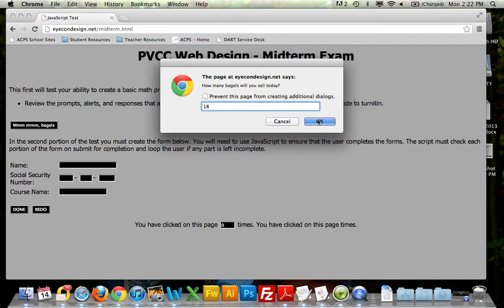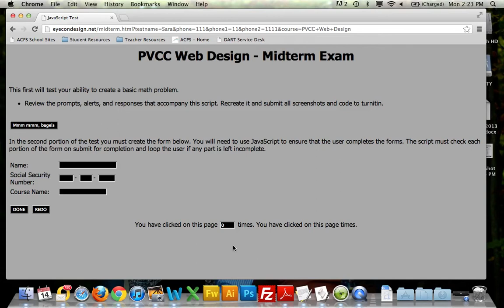Screen Recording 3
Midterm Exam